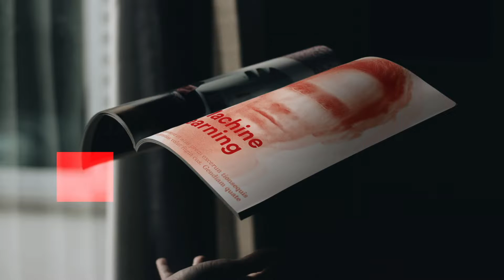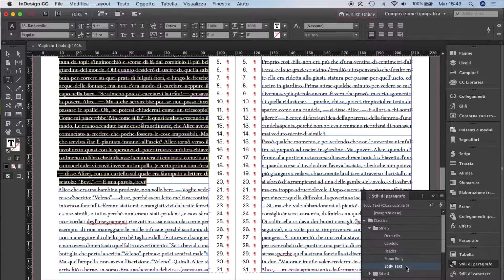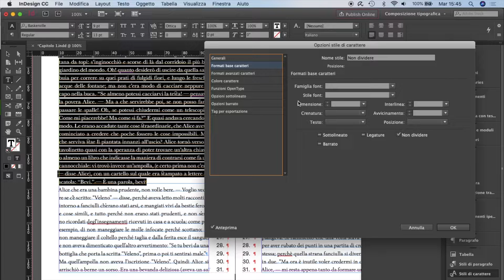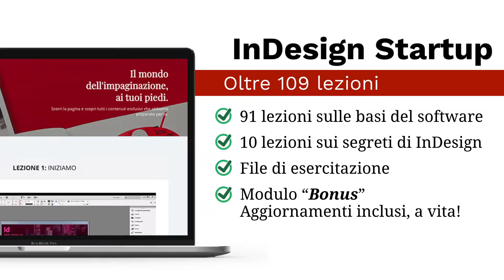Come trovare (e poi eliminare) le vedove & le orfane | Tutorial InDesign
Cosa sono le vedove e le orfane?

In questa nuova lezione vorrei parlarti di Vedove e di orfane. Questo è un argomento che sviluppo molto bene nel mio nuovo corso Professional InDesigner che ha proprio l’intento di accompagnarti nella comprensione di tutta questa serie di tecnicismi tipografici.

Perché è importante starne alla larga?

Per spiegarti questo concetto al meglio devi pensare al Comic Sans.

Il carattere più odiato al mondo. Ripudiato con ribrezzo e sdegno da tutta la comunità di Graphic Designers del mondo.

Ora prova a focalizzarti sul sentimento di sdegno e di ribrezzo che questo carattere ti provoca.

Pensa. Tienilo fermo lì.

Ebbene questo stesso sentimento dovresti provarlo ogni qual volta ti trovi davanti questi due errori qui.

Ma sempre più spesso nei libri di testo insieme alla sua gemella orfana compare.

Questo perché, purtroppo , c’è sempre meno conoscenza sulla materia. Meno attenzione ai dettagli e tanta voglia di velocizzare il processo di lavoro, guidato da software e tool inadatti a tale scopo.

Ad esempio Illustrator.

Ci sono diverse buone abitudini che puoi seguire per ovviare a questo problema. In questa lezione estratta dai miei corsi InDesign Startup e Professional InDesigner puoi scoprire di cosa si tratta.